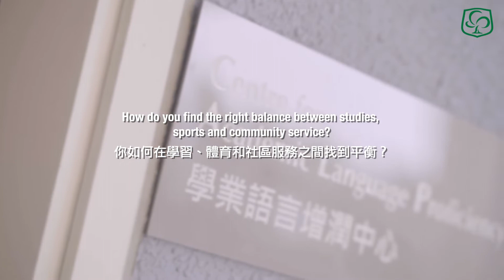Meet CSS's Perfect Scoring IB Students : Arthur Cho and Alden Lo 訪談啓思中學IB狀元: 曹雪熊 & 盧仰山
Two years’ hard work has certainly paid off for CSS students, especially to Arthur and Alden who scored the maximum mark of 45 in the International Baccalaureate Diploma Programme (IBDP). It is an exceptional achievement that requires students to score seven in all six major subjects in the IBDP, and an extra three points in the combined Extended Essay and Theory of Knowledge core elements. Here, we speak to two of the school’s top scorers, Arthur Cho and Alden Lo, to discover the secrets of their success.